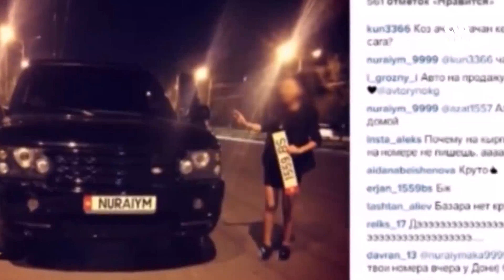Жаштар маданияты 21.04.17